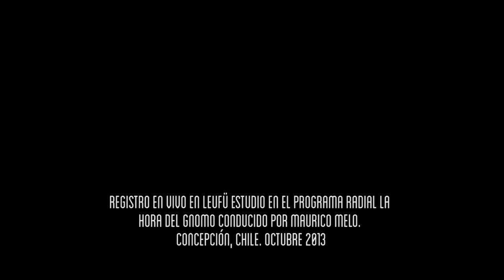La Hora Del Gnomo #29 / Los Viejóvenes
Somos Radio Leufü  un medio de comunicación Online de la octava región, ofrecemos un servicio de radiodifusión de alta calidad, orientada a la difusión de la Música regional, nacional e internacional, a las Artes tanto visuales, sonoras, como a las que nutren el proceso de desarrollo desde un espacio de consciencia  y su valor en la sociedad.